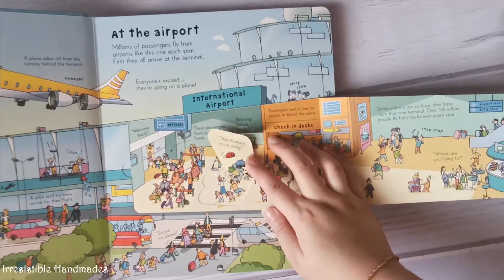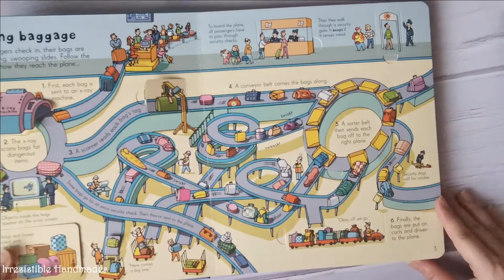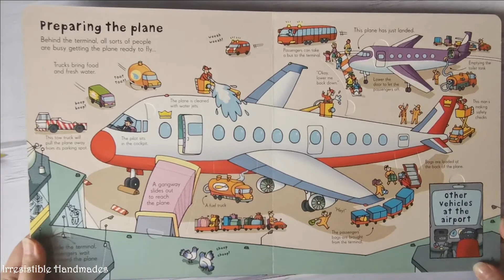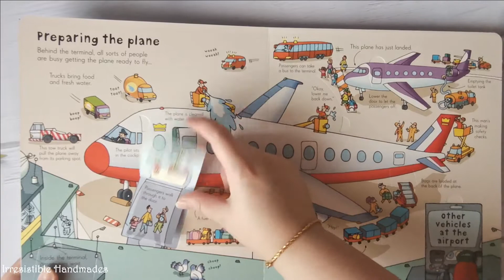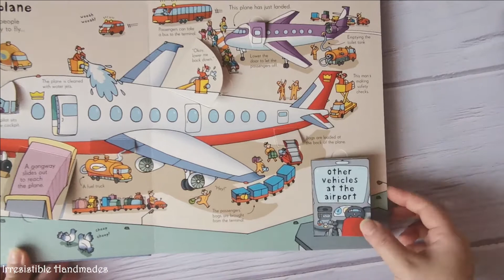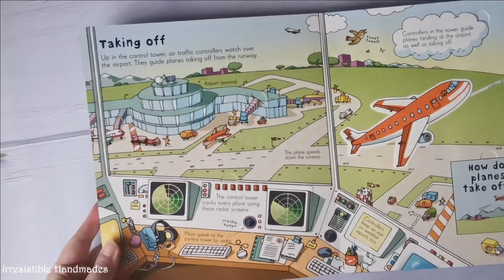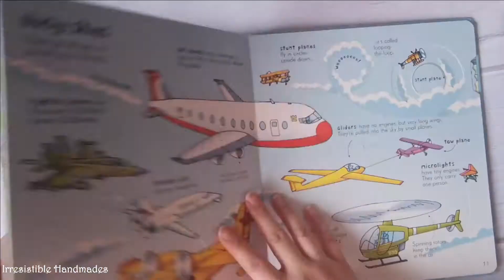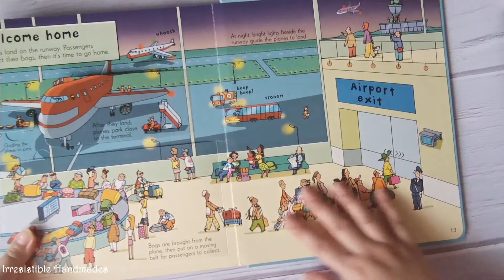Usborne Look Inside An Airport | Kids Books 📖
Welcome to Irresistible Handmade Kids Book Review video!
Peek behind the scenes at a bustling airport, as planes speed along the runway and soar into the sky. This fascinating flap book is perfect for little fingers and curious minds.

☆☆ Irresistible Handmade's Other Social Media Accounts ☆☆